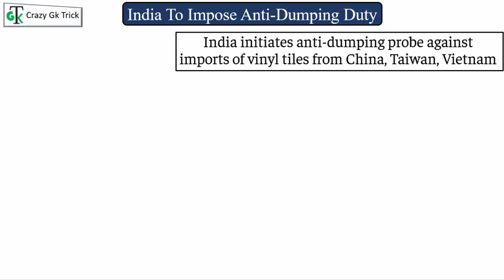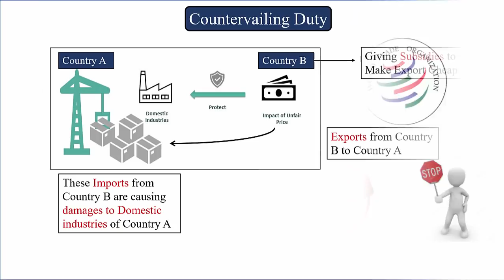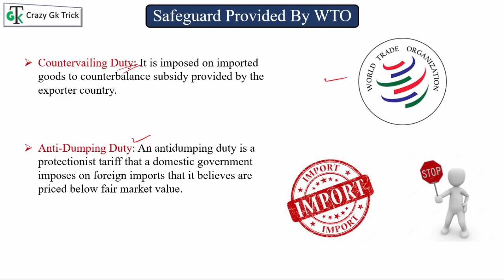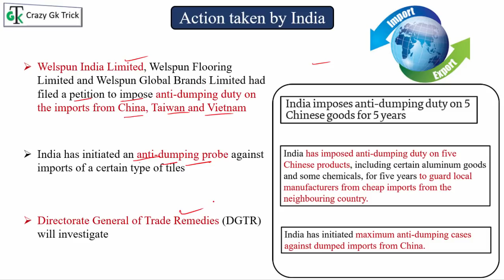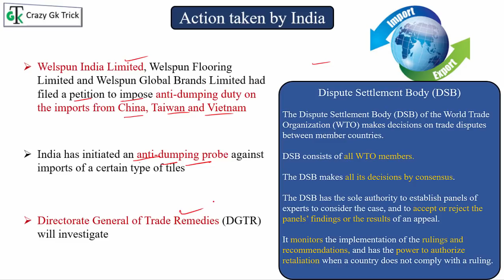India ने क्यों लगाई फिर से China पर Anti Dumping Duty ? || China ने फिर Indian Market में की Dumping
Anti Dumping Duty ? | India imposes anti-dumping duty on China | India ने क्यों लगाई फिर से China पर Anti Dumping Duty ? | UPSC essay | UPSC GS PAPER 1 | UPSC GS PAPER 2 | India To Impose Anti-Dumping Duty | What is the issue? |  anti-dumping duty Explained | India initiates anti-dumping probe against imports of vinyl tiles from China, Taiwan, Vietnam | Most Important Current affairs in Hindi | current affairs india | Current affairs Quiz | latest current affairs Quiz | Most Important current affairs | करंट अफेयर्स | crazygktrick current affairs | todays current affairs in hindi | current affairs today | Current News | Best Daily Current Affais on youtube

Topics Covered: हेल्लो दोस्तों इस video में हमने Inequality in India को अच्छे से Cover किया, जो की बहुत ही important है

CrazyGkTrick provides latest and Best Daily Current Affairs 2022 for UPSC, IAS/PCS, Banking, IBPS, SSC, Railway, UPPSC & all Govt Exam .